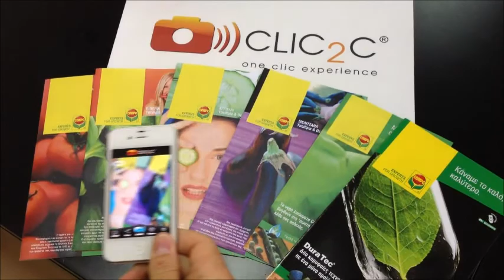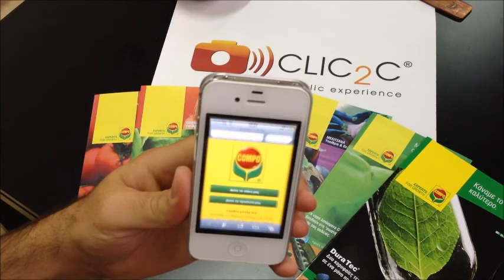Compo Hellas uses CLIC2C® in a series of product leaflets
Compo Hellas makes innovative and interactive product leaflets to reach its final consumers -- farmers.